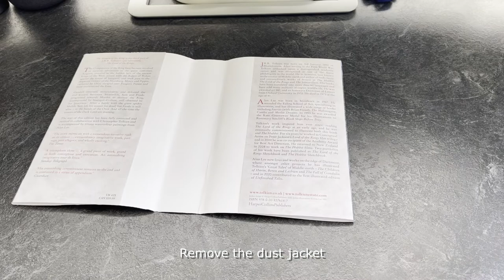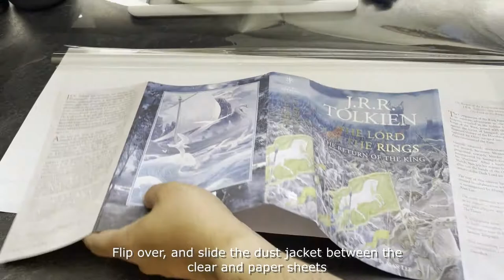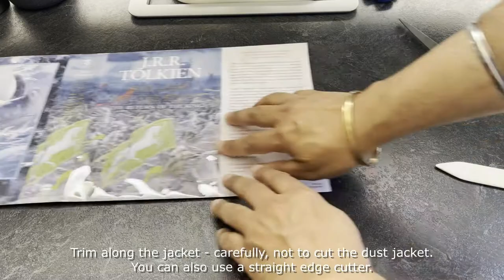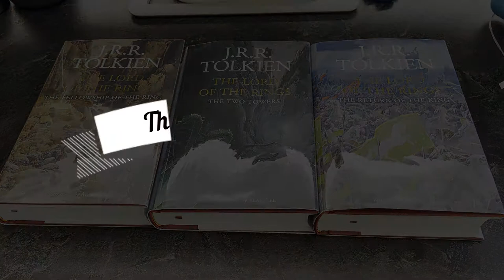Protecting Your Book Dust Jacket Using Mylar Cover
As a collector of books, I like to protect the dust jackets of my hardcover books. I am often asked by my friends, so I made a video.
Please see the links below for the supplies and books featured in the video.

Supplies:
Brodart Just-a-Fold III Archival Book Jacket Covers

Bone folder featured in the video is "8 Inch Real Bone Folder VENCINK"

Books Featured:
The Lord of the Rings books featured in the video are  from "The Hobbit & The Lord Of The Rings Boxed Set"